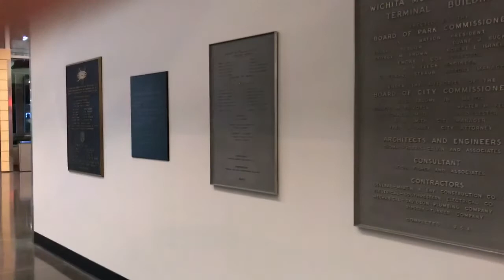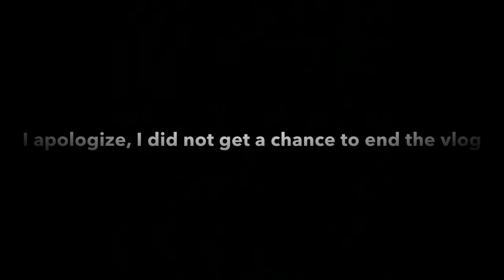Day 1 in Florida!